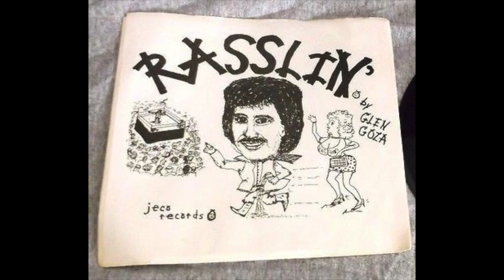Glen Goza - R-A-S-S-L-I-N'